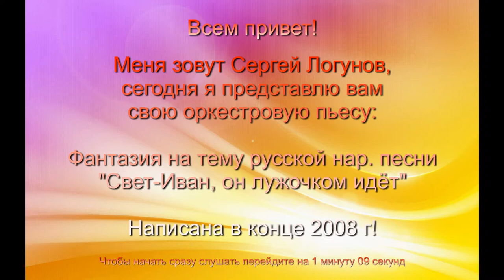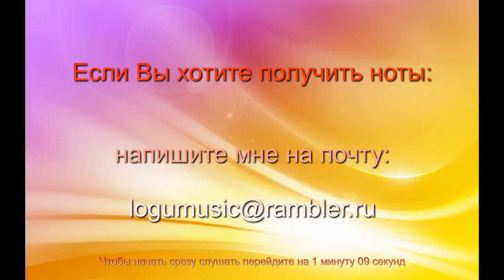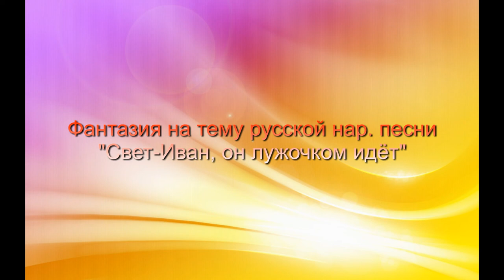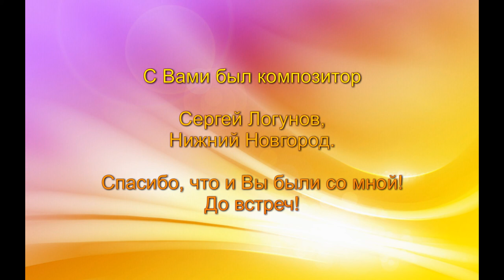Фантазия для оркестра "Свет Иван, он лужочком идёт", автор Логунов С.В.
1:09 сразу слушать музыку
Фантазия для оркестра "Свет-Иван, он лужочком идёт", Логунов Сергей.
При любой ссылке указание авторства обязательно!